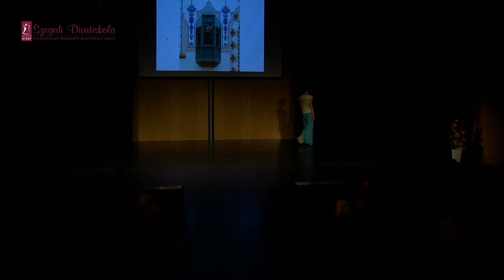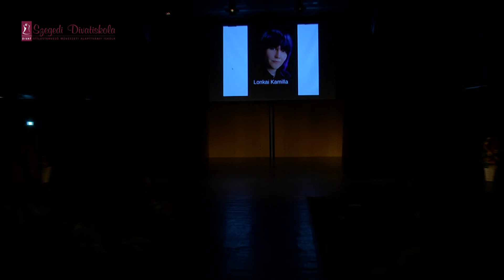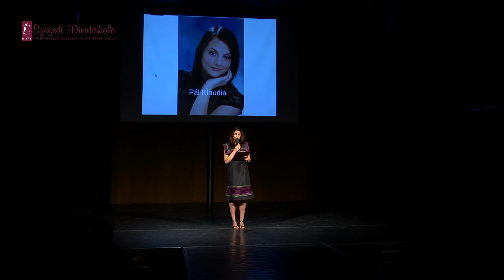EMLÉKEZÉS Szegedi Divatiskola vizsgabemutatója 2014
EMLÉKEZÉS
Szegedi Divatiskola vizsgabemutatója
2014

Első rész:
JELENSÉGEK-DÉLIBÁB (Nyitány)
Második rész:
DÉL-ALFÖLDI SZECESSZIÓS ÉPÜLETEK A DIVATBAN
Harmadik rész:
EMLÉKEZÉS magyar népviseletből feldolgozások a 2014 divat trendjében.

Programban résztvevők:

Nyitány: Akropolisz Táncszínház
Koreográfus: Kerek Attiláné

Divat- és stílustervezők:
Bajusz Klaudia (Csantavér)
Lonkai Kamilla (Szeged)
Pál Klaudia (Szabadka)
Simon Ferenc István (Szeged)

Művészeti Vezető:
Mészáros Éva, Állami - díjas ruhatervező művész

Bemondók:
Papp Zsófia
Kovács Evelin

Rendező és szakmai vezető:
Tóth Csabáné

Operatőr:  Dani Géza
                Kiss Károly
                Kovács Zoltán

Vágó: Kiss Károly

2014.